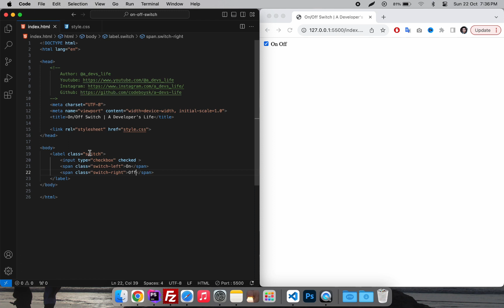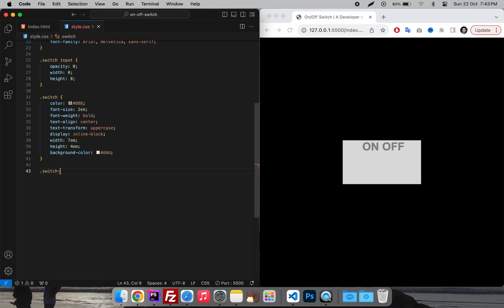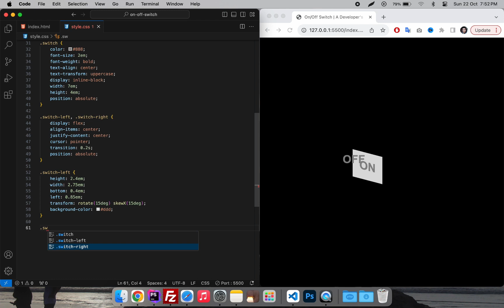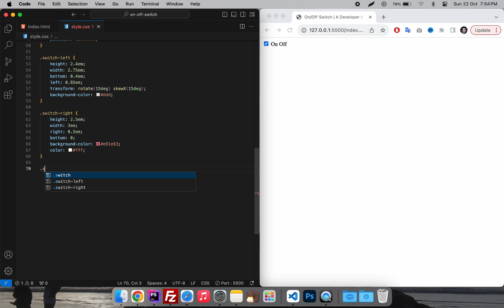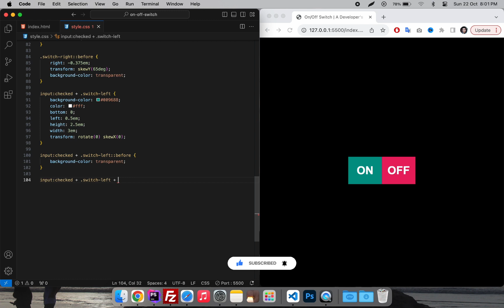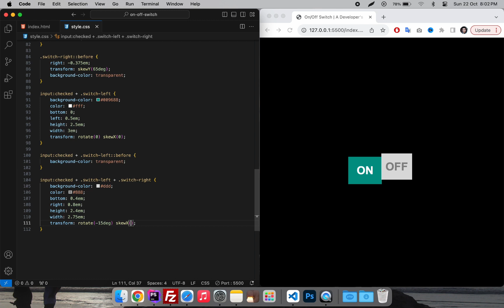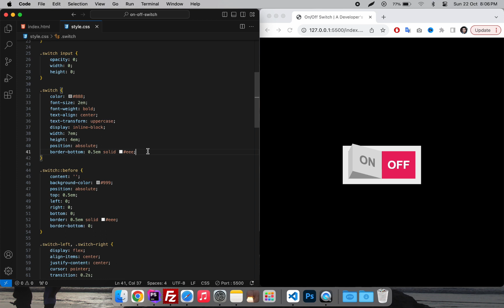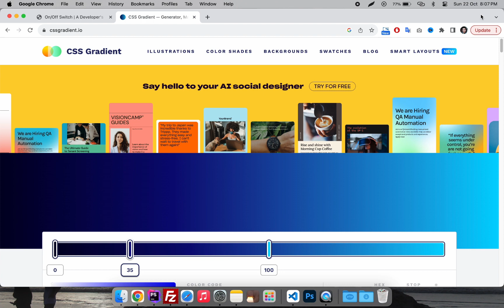CSS Toggle Button | On Off Button Using HTML & CSS | Step by Step Tutorial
Learn how to make a toggle switch button in CSS in a step-by-step tutorial for beginners.

In this video, you will learn to create an on/off switch button using pure CSS. We will make a toggle button HTML CSS.

Bootstrap 5 | Personal Portfolio Website using HTML, CSS, JavaScript & Bootstrap 5

0:00 Introduction
0:16 Let's start the HTML
0:48 Adding CSS
9:14 Adding Background
9:57 Final result
10:04 Thanks for watching